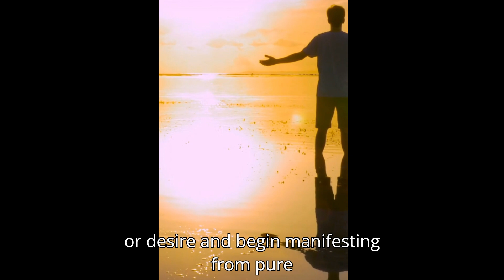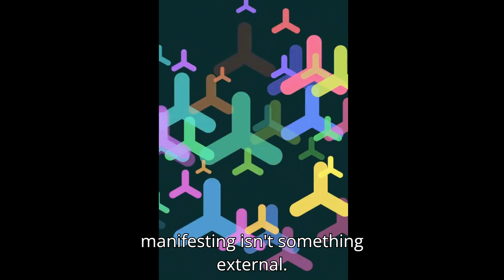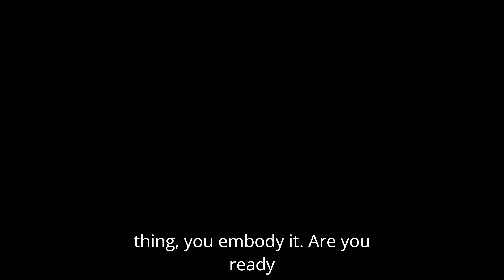What happens When Your Consciousness Expands, When Your Awareness Intensifies… Tenfold?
- Power of Affirmations

When you begin manifesting, not just from thought… but from a place where your being aligns with the deepest truth of the universe?

This is manifesting with 100x consciousness.

 1) "POWER OF AFFIRMATIONS"  - Tips & Inspiration for Affirmations

2) "UP YOUR GRATITUDE - DISCOVER THE HIDDEN SECRETS OF THANK YOU"

3) GRATITUDE JOURNAL